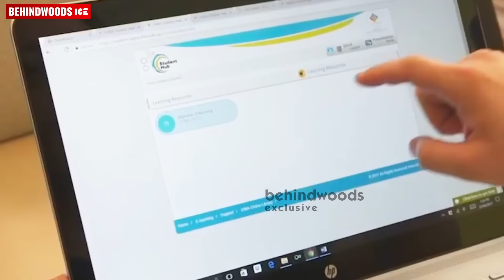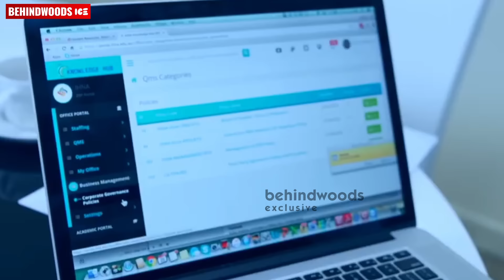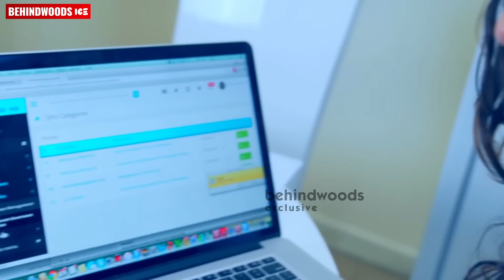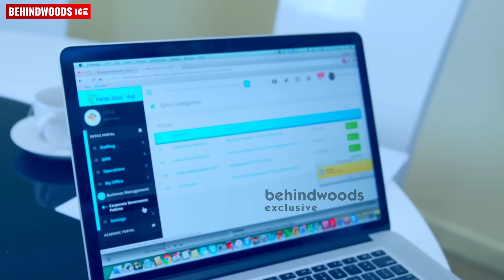Nursing-ന് ശേഷം ഈ Course ചെയ്‌താൽ 1 വർഷം കൊണ്ട് Australia-യിലേക്ക് Migrate ചെയ്യാൻ സാധിക്കുമോ??